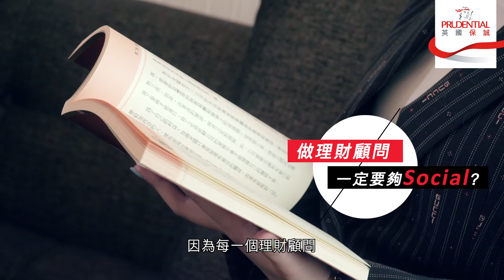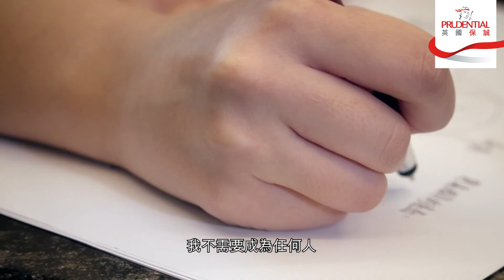[Z世代系列] 做理財顧問一定要夠Social?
對於理財策劃行業，內向也有其獨特的優勢，就讓Ivy分享自己的故事吧！